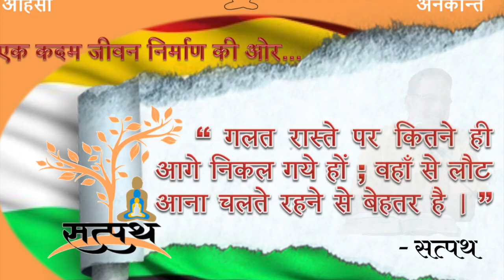अास पास के लोग